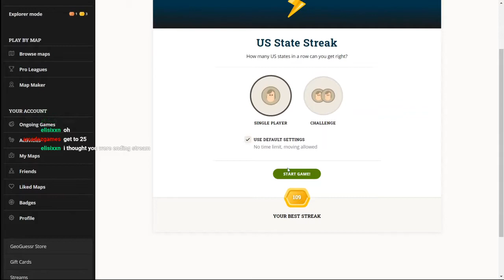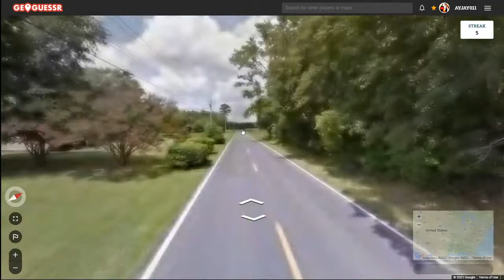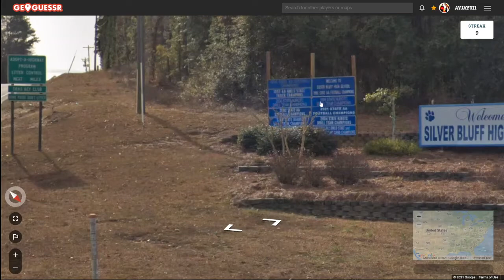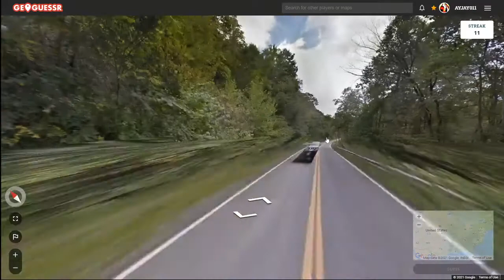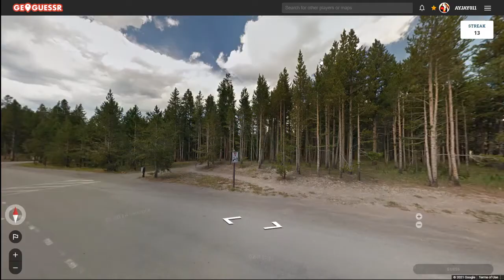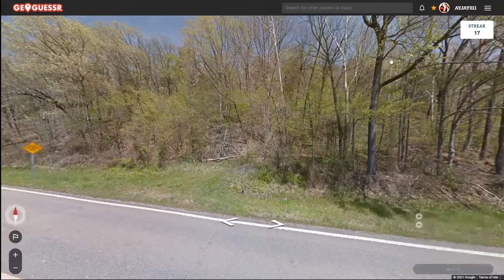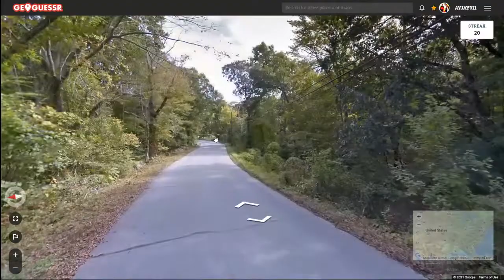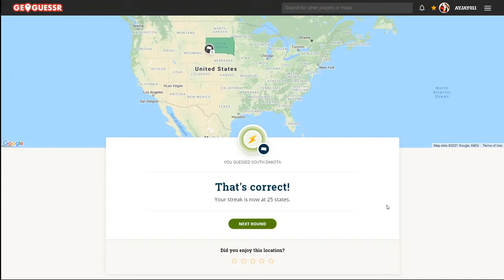Let's Break my State Streak Record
After watching my failure from last week, now it is time to redeem myself as I will try to break my record 25 states at a time.
Each video is previously recorded on Twitch. I stream on Mondays and Fridays at 8:00 Eastern Time.
0:00 States 1-5
5:06 States 6-10
8:18 States 11-15
15:40 States 16-20
21:15 States 21-25